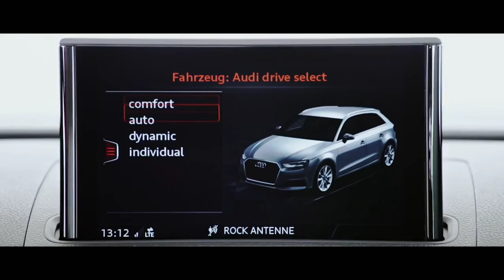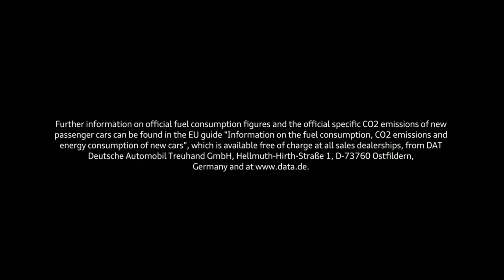The Audi RS 3 | High Quality